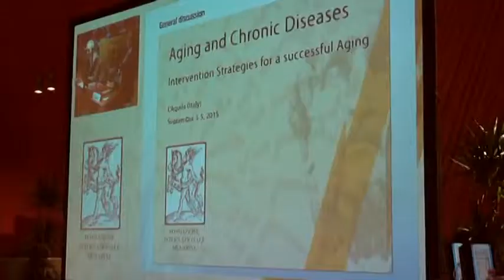L'Aquila. Studiosi a confronto sulla terza età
Nell' auditorium di Renzo Piano luminari da tutto il mondo a confronto sul tema della salute nella terza età. L'intervista al direttore della clinica universitaria